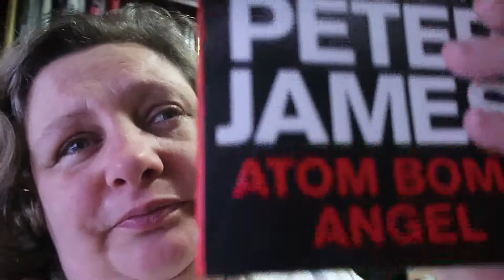Weekly Vlog 28th March - 3rd April 2022